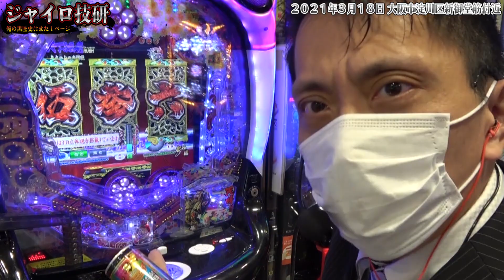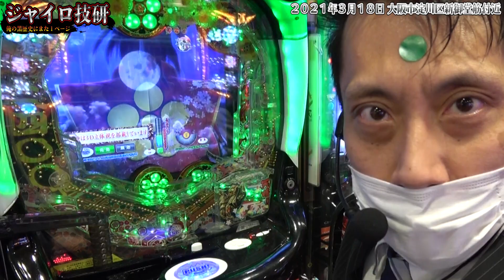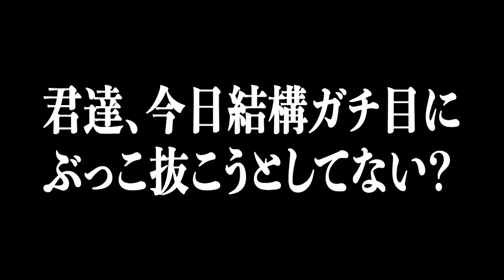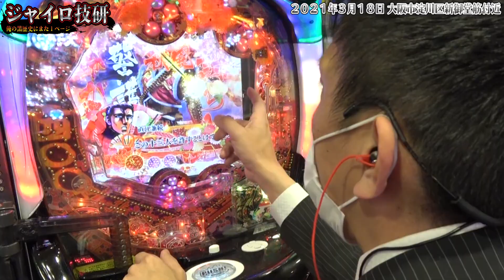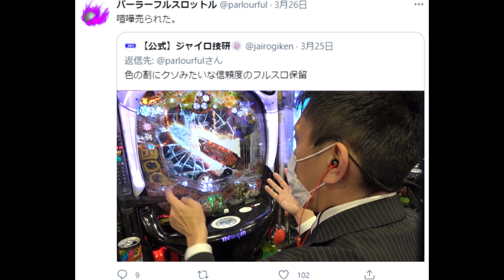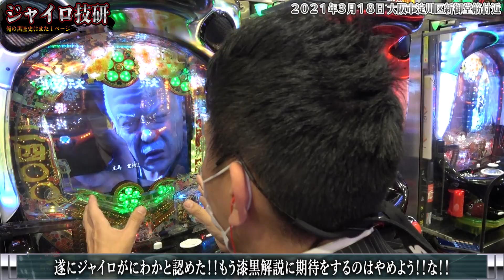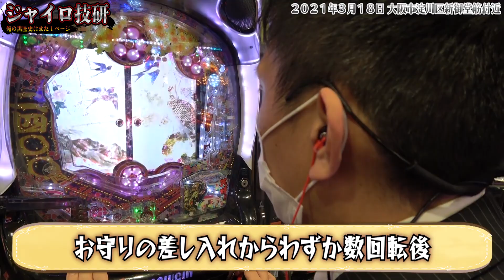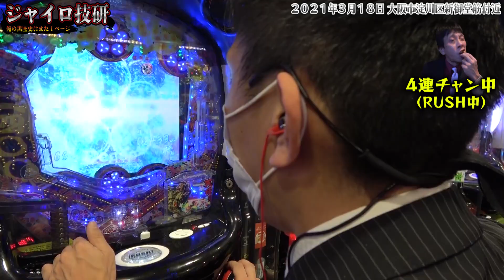慶次漆黒│【まとめないで下さい】色の割にクソみたいな信頼度のフルスロ保留【第65話 後編】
第65話後編
「色の割にクソみたいな信頼度のフルスロ保留」

【実戦店舗】大阪市淀川区新御堂筋付近
【出演】ジャイロ・パラフルさん【カメラ】ストーカー【編集】ささき

◆毎週土曜日YouTubeで放送（時間変更有）